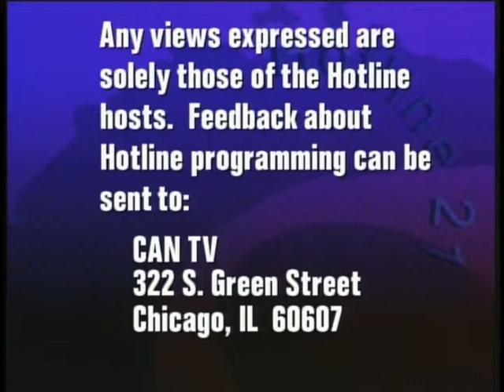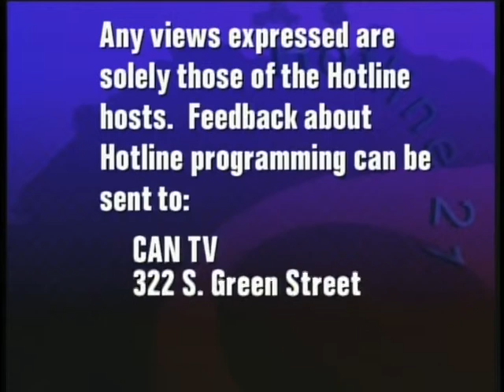Maryville Academy - Children First CAN-TV Series - Episode 24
This is Maryville's monthly television show that airs live on CAN TV. Each month we focus on Maryville programs or issues related to children and families. Sister Catherine Ryan hosts each show with a guest or two who can speak about children's issues. The guest of this episode is Evelyn Diaz, Commissioner of Chicago Department of Family and Support Services.